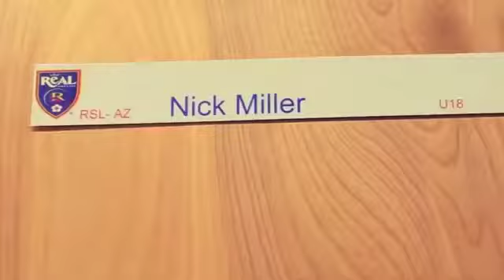GSA Speaker Series: Sigi Schmid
Seattle Sounders Head Coach Sigi Schmid talks to the Grande Sports Academy players about the importance of hard work and dedication.